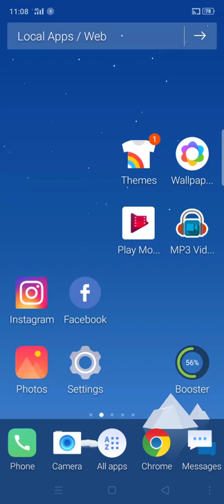CM APUS Launcher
CM Launcher×APUS Launcher